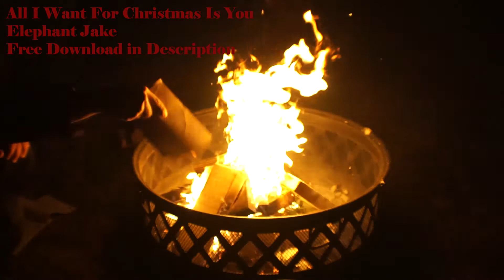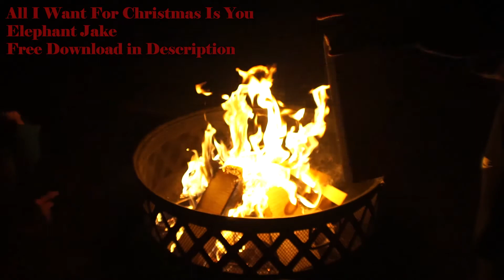Chess Club | 5 Foot JENGA | FEAT. Haley and Sammy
Elephant Jake! Check out their album CLASSIC as well!